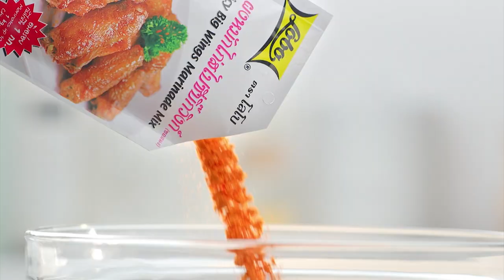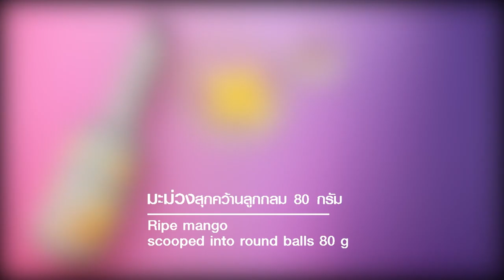รายการ "อดเปรี้ยวกินหวาน" อ.ยิ่งศักดิ์ สาธิตทำ "ขนมโคนมปั่น" ให้ดูจ้า I EP 82 [ 2/3 ]